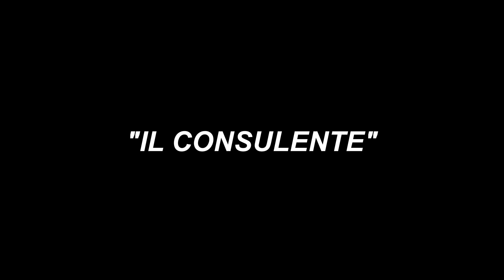13) Le mie prigioni. Diario da quarantena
Capito tutto sulla fase 2? No? Allora vi serve un consulente!